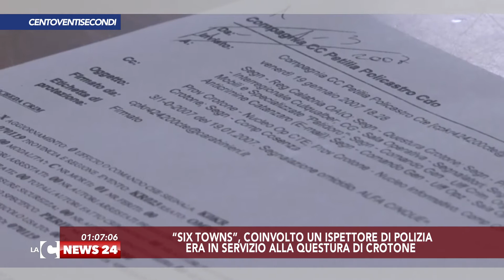Tgr calabrese LaCnews24 120secondi 19ottobre